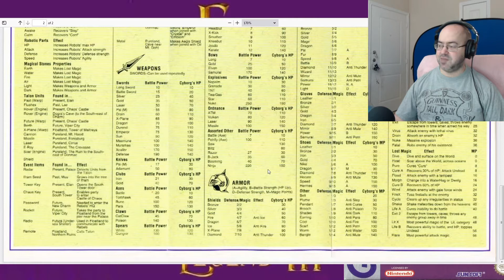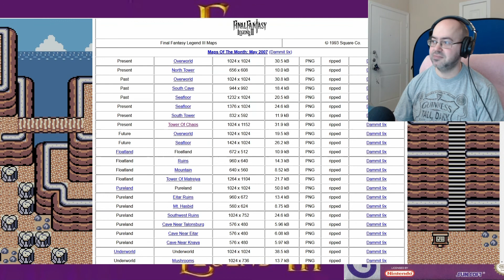Why is Chaos a Stone Giant? - Let's Play Final Fantasy Legend 3 (Blind) - 10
I also get confused about different floors overlapping on the screen.